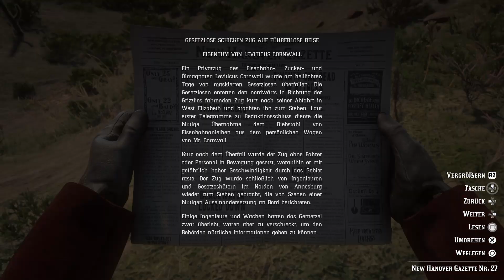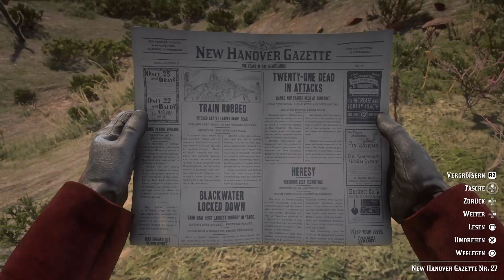Wer war Anführer X - Die Chelonianer - RDR2 Mystery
Du willst mehr Mysterien und Mythen? Kein Problem.

Dir gefällt der Content? Lass gerne ein Like da oder check mal meine Socials & hilf meinem kleinen aber feinem Fladenbrot dabei größer zu werden!

FYI: Ihr könnt alles fragen (nichts besonders persönliches natürlich), einfach kommentieren, AMA, just comment

　　　 　　／›　　フ
　　　 　　| 　_　 _ l
　 　　 　／` ミ＿xノ
　　　 /　 ヽ　　 ﾉ
　| (￣ヽ＿_ヽ_)__)
　二つ